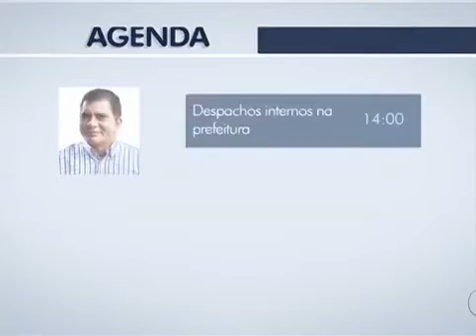Confira a agenda dos candidatos a prefeitura de Palmas desta quarta feira 31. JA1ª Ed - 31/08/2016